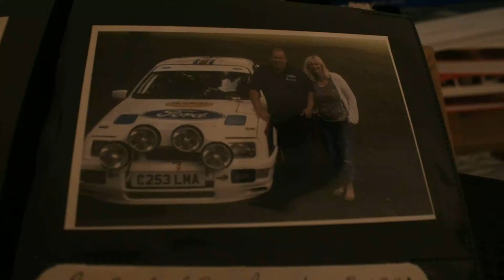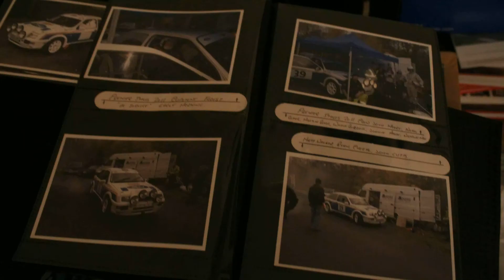Moores Motorsport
Documentary.